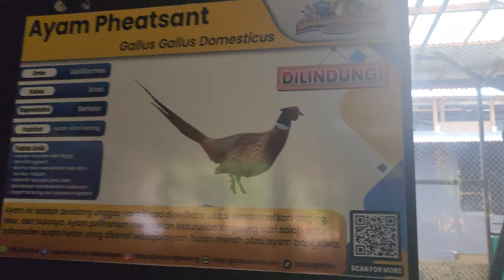Merak Biru @TanjungBajauResort Singkawang pada 27.03.2024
One of the best places to visit during holidays in Singkawang City is none other than Tanjung Bajau Beach. This recreational beach is located in Sedau Village and belongs to South Singkawang Sub-District, actually. It is also considered a new tourist site, so the condition remains unspoiled and perfect. Another good thing is the fact that it resides near to other famous beaches including Palm and Pasir Panjang. Moreover, it is located between three mountains which are Pelapis, Kota, and Bajau Mountain. No wonder, the panorama looks majestic and breathtaking there!

The Nuance
Many reasons make Tanjung Bajau Beach becomes a perfect site to conduct a family recreation. First, it is the golden brown shoreline with its soft texture. That means visitors can enjoy beach walking comfortably even by barefoot! Second, it is the super small waves and sloping landscape. This explains the beach is suitable for swimming, even for kids! What is more? The beach is located near to a hill where tourists can explore later. Another impressive feature is definitely the nuance, which represents a perfect tropical paradise! Thus, people can enjoy relaxation to their heart’s content regardless of the time of visit.

Exploring Tanjung Bajau Beach
Many people agree with the statement that Tanjung Bajau Beach is an ideal place to spend a family recreation. It even has a perfect location, which connects Sinka Island Park and Pasir Panjang Beach. No wonder, tourists can access those tourist sites easily after spending some time at Bajau. So, what kind of activities can tourists do there? The most common one is beach walking. Visitors are impressed by the texture and color of the shoreline, after all. They can even walk on it barefoot!

Swimming becomes the next common thing to do in Tanjung Bajau Beach. The good thing everyone is allowed to swim in it regardless of the age. It is because the beach has small waves and sloping landscape. Still, tourists must have the experience and some skills in swimming. For those who can’t swim, they can choose other fun activities like fishing. Some spots are good enough to catch some fishes and shrimps, in fact. What they need is a fishing rod and luck to get the best fishes!

What is next? For families with kids, they can take advantage of the moment to enjoy a family recreation. It is as simple as playing sand and taking photos in front of beach ornaments. There are some sea creature statues, which are located on the site, in fact.

Nearby Attractions

    Sinka Zoo
    Kura-Kura Beach
    Simping Island
    Palm Beach
    Pasir Panjang Beach
    Rindu Alam Park

From Pontianak City, a trip to Tanjung Bajau Beach may take around 2 hours and 56 minutes. It is because the distance is 145 km. For a faster trip, though, it is recommended to take Ahmad Yani Street. Once arriving at Singkawang City, the next destination is definitely South Singkawang Sub-District. Lastly, tourists only need to reach Sedau Village where the beach is located.

    Golden Hawaii Residence
    Dayang Resort
    Kahyangan Resort